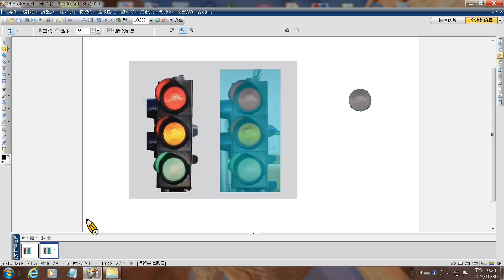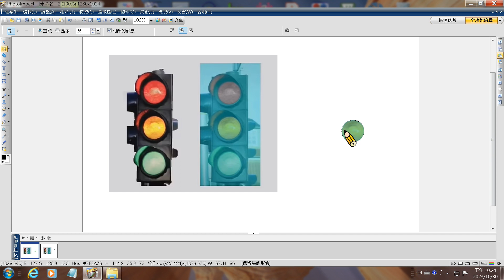Traffic Light Color Illusion Explained by PhotoImpact X3(以PhotoImpact解釋交通號誌的錯覺)